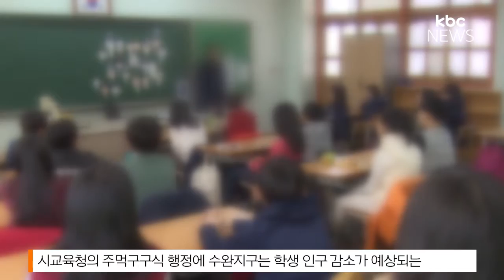수완지구 '콩나물 시루' 교실, 피해는 학생 몫